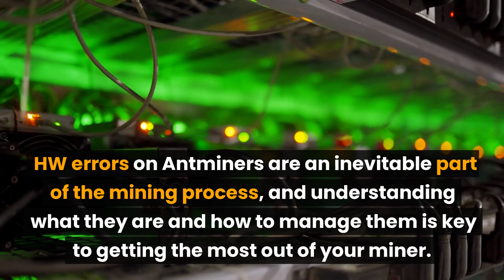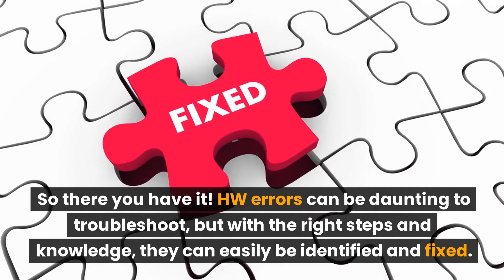HW errors on Antminer: What are they and what can you do about them?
If you’re a cryptocurrency miner, chances are you’ve come across the term “HW errors” on your Antminer. But what exactly are they? And more importantly, what can you do about them? If you’re seeing abnormally high numbers of hardware errors or if your hash rate is dropping drastically, then it may be time to take corrective measures. In this blog post, we’ll explore what exactly HW errors on Antminers are, what causes them, and how you can fix them.

What are HW errors on Antminer miners, and what causes them?
HW errors on Antminer miners are an inevitable part of the mining process, and understanding what they are and how to manage them is key to getting the most out of your miner. Hardware errors occur when the chip returns an error value for some reason during calculation. These values accumulate over time, and while they don’t necessarily mean anything on their own, it’s essential to keep track of them to ensure that your hash rate remains stable. Common culprits of HW errors include running ASICs at high temperatures, physical changes or modifications to hardware setup, and faulty chips. Knowing what causes these HW errors is important to prevent them from happening in the future so users can get maximum efficiency from their miners.

Should you be worried about an ASIC miner with HW errors?
When mining with an ASIC miner, hardware errors (HW errors) can cause concern for miners. But are these errors something to worry about? The answer is: it depends. While HW errors can suggest a problem with your machine, they don’t always indicate serious issues. With the right understanding and knowledge, you can easily identify and address any HW error that might crop up in an Antminer.

It’s essential to understand what HW errors mean and why they occur. This error indicates that the chip returns an incorrect value while calculating something. This value accumulates over time; the longer your miner runs, the larger this number becomes. However, it’s not enough to just look at this value in isolation—it needs to be compared with the hash rate. If the hash rate is standard, then there’s no need to worry about these HW errors too much. But suppose your miner’s hash rate suddenly drops or stops altogether, and the HW error rate increases abnormally high. In that case, you can safely assume that some chips are unstable or malfunctioning. In this case, you can replace those chips with working ones to restore your machine’s normal performance levels again.

How to troubleshoot HW errors
Troubleshooting hardware errors on Antminer miners can seem daunting, but it doesn’t have to be. With the right steps and knowledge, you can easily identify and fix any HW errors that may arise with your miner. To start troubleshooting HW errors on an Antminer miner, first look into replacement parts or other solutions for the specific issue at hand. Research online by seeking advice from professionals or peers who have dealt with similar issues is vital to gain insight into what could be causing the problem. Reaching out to an expert, if necessary, can help resolve complex issues quickly and efficiently. Lastly, don’t hesitate to ask for help when troubleshooting, as this may save time and resources in the long run.

If you are still struggling to fix HW errors on your Antminer, contact D-Central’s expert technicians for help. Our experienced technicians test each hashboard for at least 4 hours and perform repairs with higher quality and fewer recurring defects than other repair services. The repair process begins by serializing each hashboard into our ticketing system while capturing photos of the board front and back. To analyze existing damages further, we perform a performance test measuring voltages and signals across boards to determine the root causes of failures as well as any necessary hardware replacements or repairs.